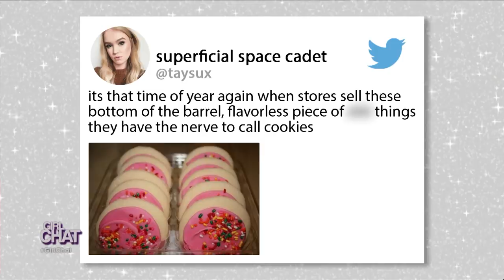The Internet Is at Odds over Pink Sugar Cookies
One tradition many people look forward to is their annual cookie exchange. But what happens when one person brings cheap grocery store sugar cookies with pink frosting?
Are you TeamPinkSugarCookie? Keep it real and tell us what you think, below in the comments.